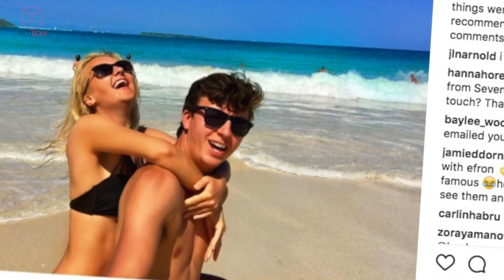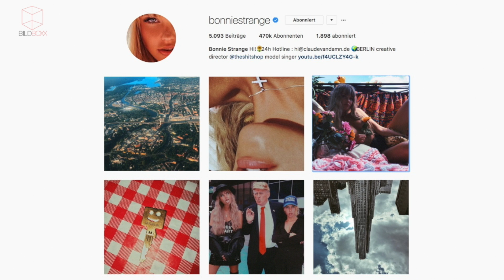Zac Efron ist mein Ex-Freund / Bonnie Strange zeigt Nippel / Pietro Lombardi hat neue Haare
Baylee Woodward hat keinen Freund mehr, dafür aber jetzt Zac Efron. Bonnie Strange hat keinen BH, dafür aber einen freigelegten Nippel auf Instagram und Pietro Lombardi glänzt mit neuer Haarpracht.

Dienstag & Donnerstag
BILDBoxx